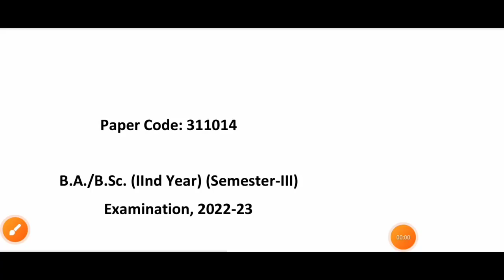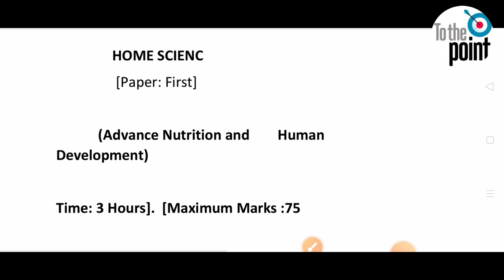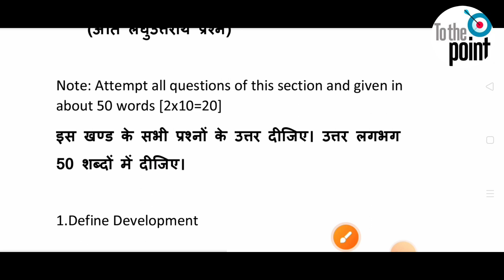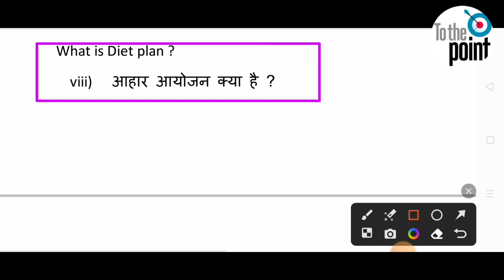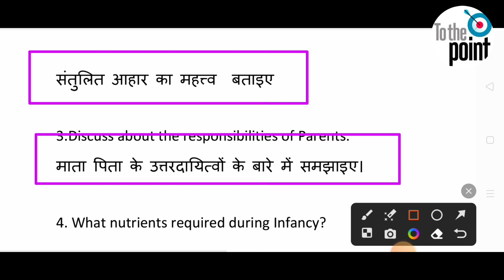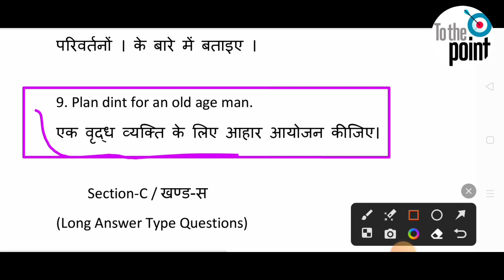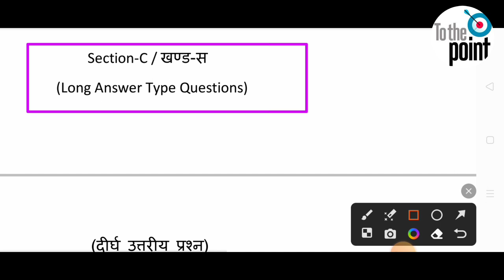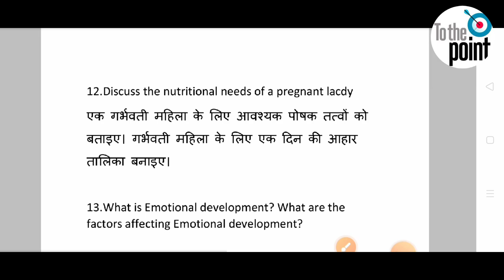B.A.-3rd Semester Home Science/First Paper-Advance Nutrition and Human Development Model Paper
B.A.-3rd Semester Home Science/First Paper-Advanced Nutrition and Human Development Model Paper
b.a 3rd semester home science
syllabus in hindi
b.a third semester home science
syllabus
b.a. 2nd year 3rd semester home
science
b.ed 3rd semester home science
lesson plan
paper